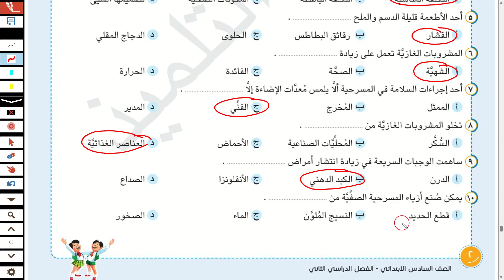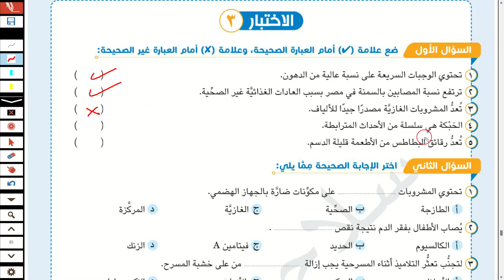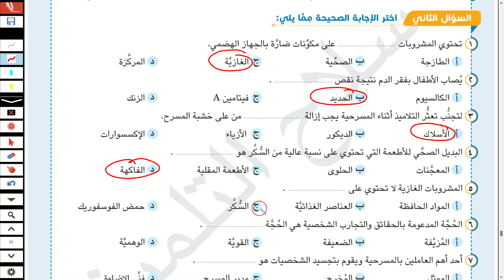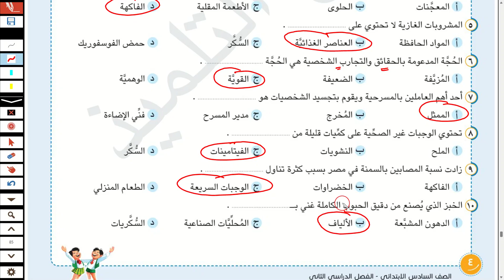حل امتحان متوقع مهارات مهنية للصف السادس الابتدائي شهر مارس الترم الثاني 2024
مراجعة ليلة الامتحان شهر مارس مهارات للصف السادس الابتدائي الترم الثاني 2024
مراجعة ليلة الامتحان مهارات مقررات شهر مارس للصف السادس الابتدائي الترم الثاني 2024

امتحان_الترم_الثاني_مهارات_ساتة_ابتدائي_شهر_مارس 2024
امتحان متوقع 100% مهارات للصف السادس الابتدائي الترم الثاني، اسئله بنك المعرفة ، نماذج الوزارة الاسترشادية مهارات اجتماعية للصف السادس الابتدائي شهر مارس ،اسئلة الوزارة للصف السادس الابتدائي امتحانات شهر مارس الترم الثاني
اختبار الترم الثاني مهارات للصف السادس الابتدائي الترم الثاني 2024